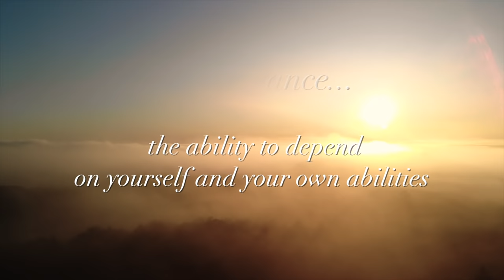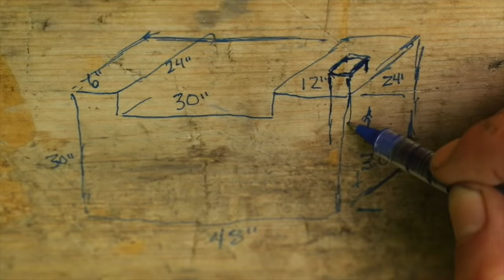My Self Reliance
Resourcefulness, simplification, gratefulness, less dependence, more responsibility, reconnection with nature and love of our planet - Self Reliance is fast becoming a necessary commodity again, not only for our own good, but for the good of the planet and for civilization.

My Tools, Clothing & Other Gear:

To see what I’m up to during the rest of the week;

My Mailing Address:
51 King William Street
Huntsville, ON
P1H 0B5